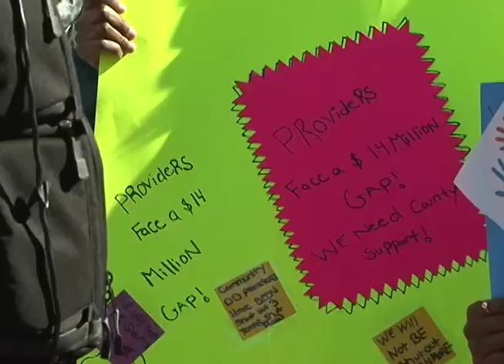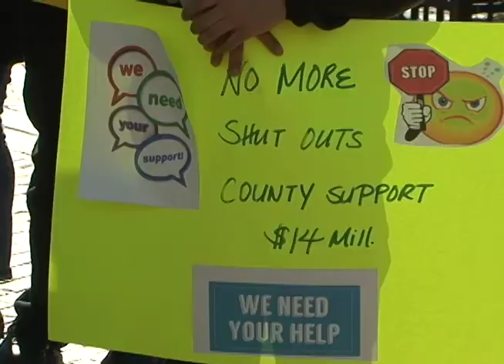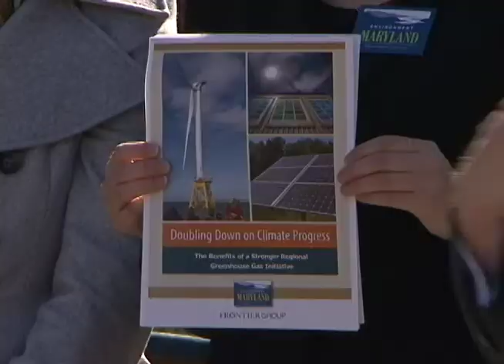CTV News 3/29/17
Tonight's Top Stories: Advocates for the disabled rallied today against funding cuts that would jeopardize their care.